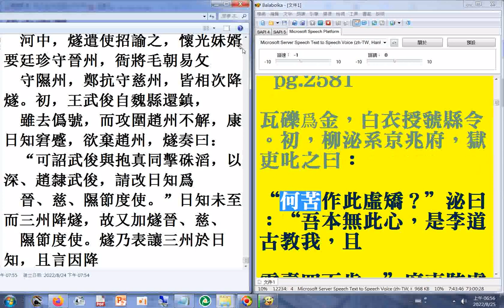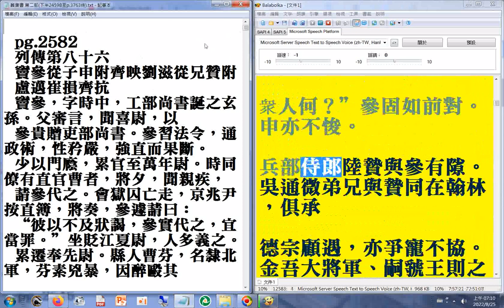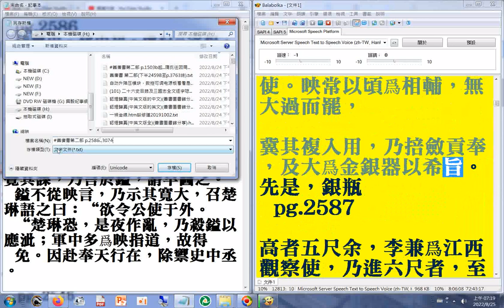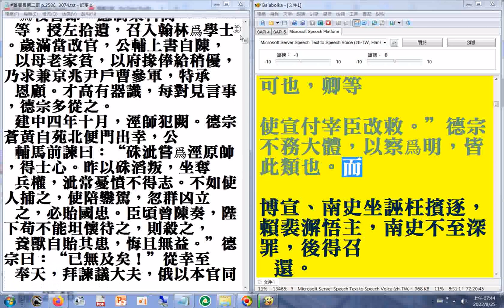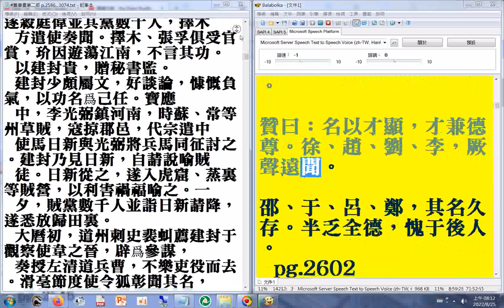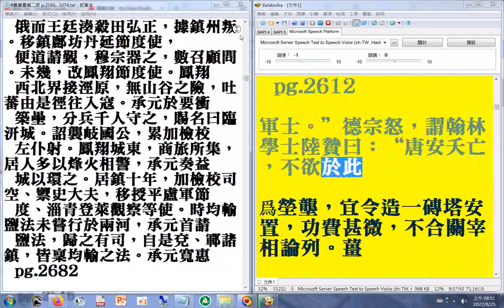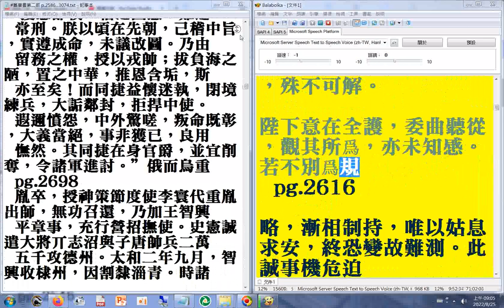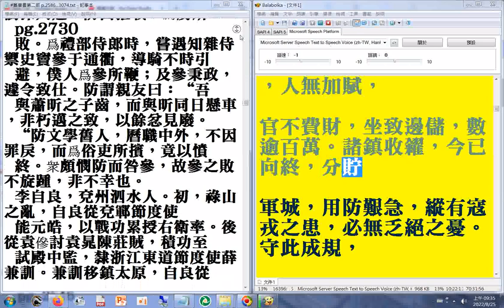10 p.2458B...2559#舊唐書 第三部01...2623A 二十六史全文逐字唸(使用電腦報讀程式#Balabolka朗讀逐字唸，部分破音字讀音有誤請見諒)+瀏覽